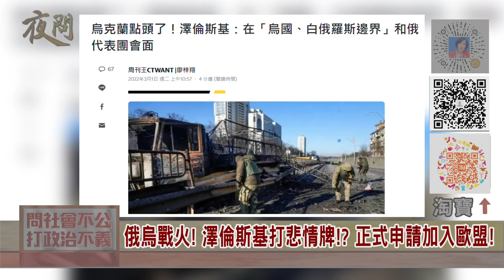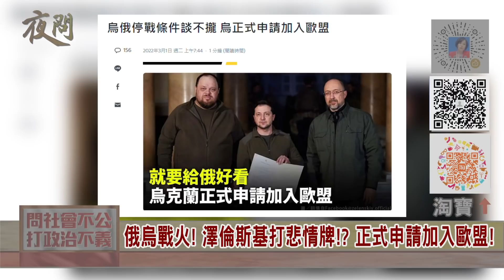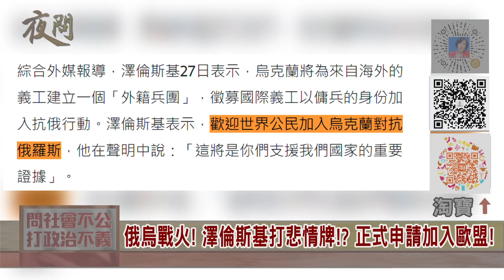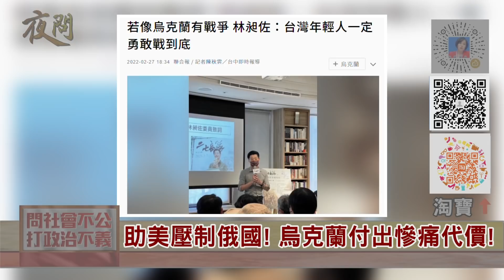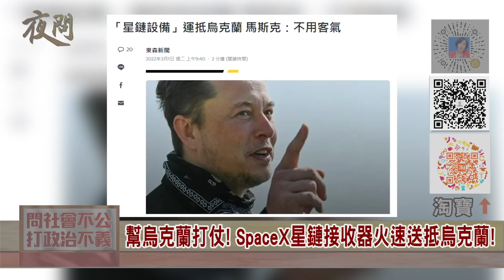2022.03.01黃智賢夜問-助美壓制俄國! 烏克蘭付出慘痛代價! (精華版)